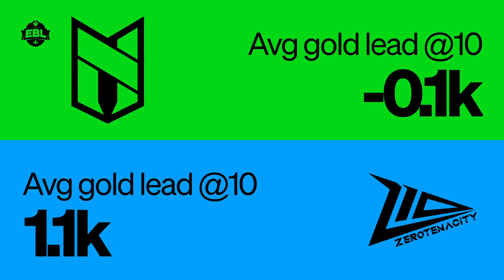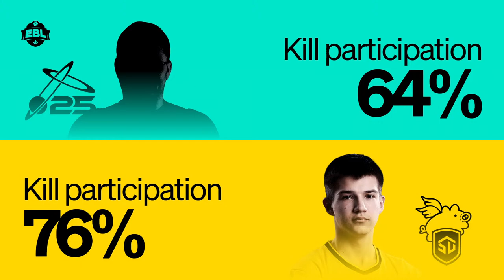ETAPA 2 DIN LIGA BALCANICA (EBL) - League of Legends cu HolyDiver și Varga